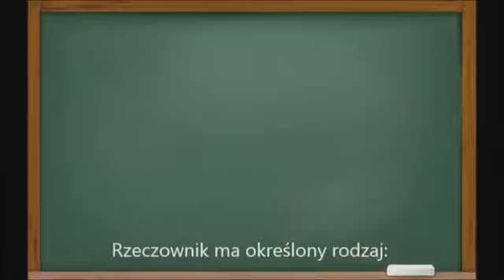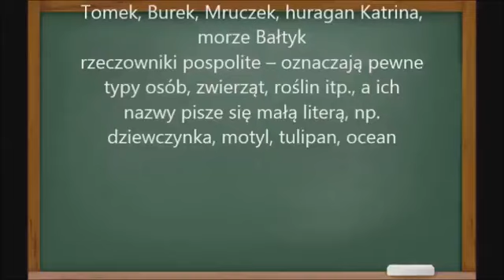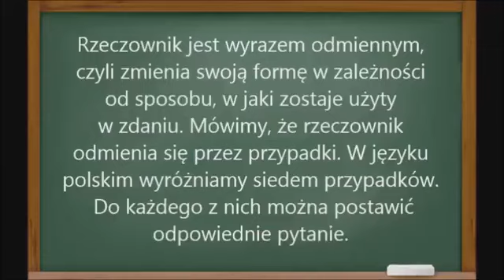Rzeczownik jako część mowy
Język polski